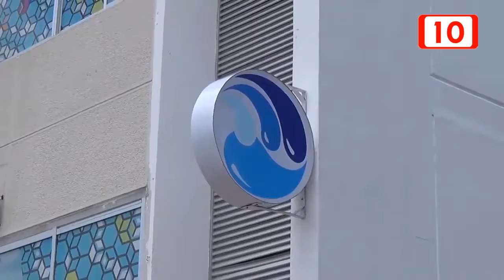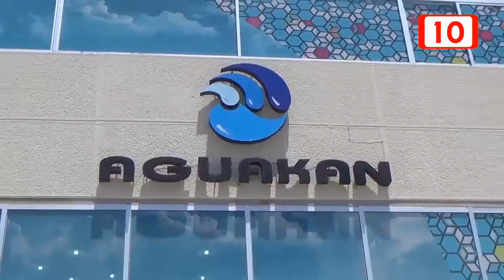Van contra Aguakan por anomalías de salud detectadas en niños y adultos